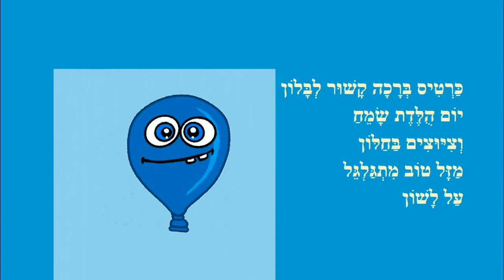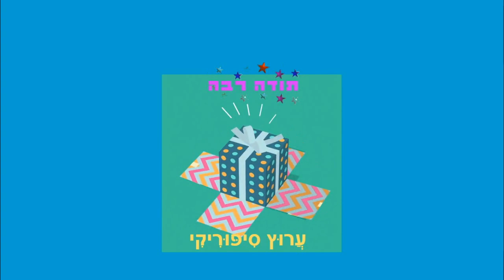שיר ליום הולדת